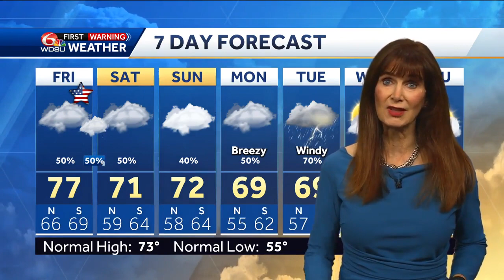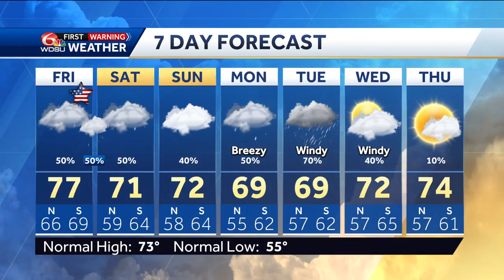Finally we've got rain!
We are over 28.50" of rain below average for the year.  The last time we had decent rain was October 11.  We had .01" October 31.  It's good to see some rain.  We are in an exceptional drought.  A weak cold front is moving our way.  It will increase our rain chances Friday.  The front stalls offshore this weekend, and will give us some off and on showers.  Cloudy this weekend and a little cooler with highs in the low 70s.  Low pressure forms along the front the first of the week.  This low may come close to our coast, and increase our rain chances and wind especially for Tuesday.  This is the first time the GFS is showing this low moving close to the coast, so the model is subject to change.